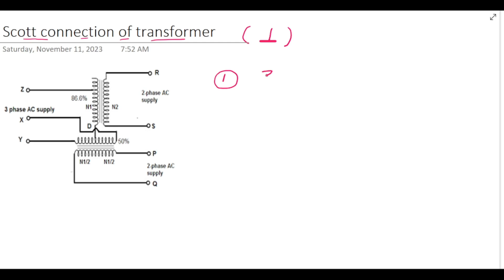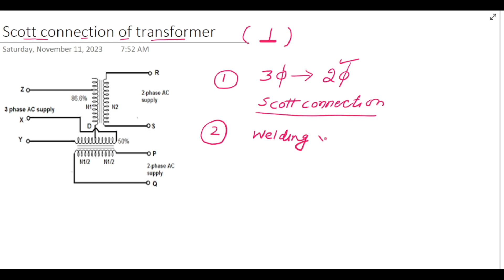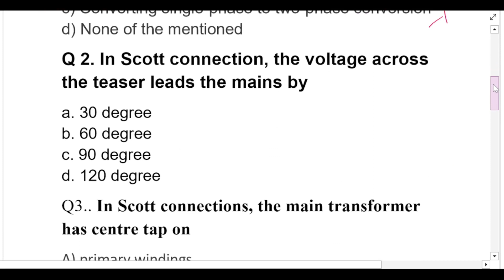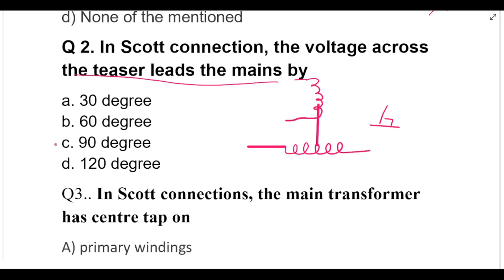PSPCL / PSTCL / ALM RECRUITMENT 2023 II SCOTT CONNECTION OF TRANSFORMER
This video is about the details of Capacitor